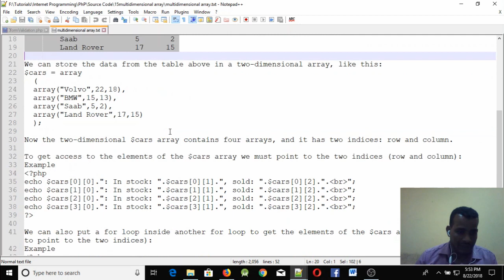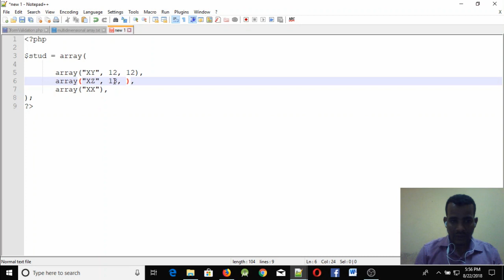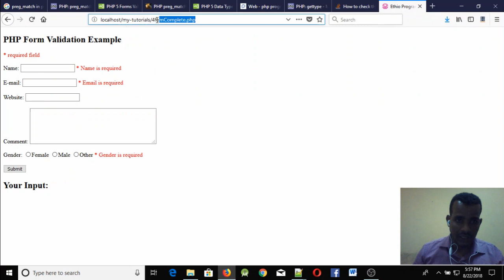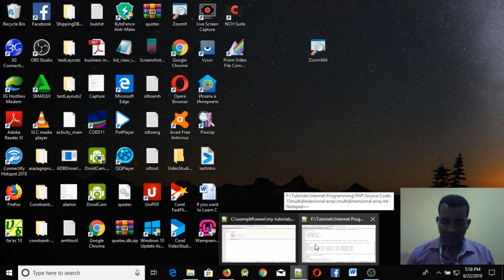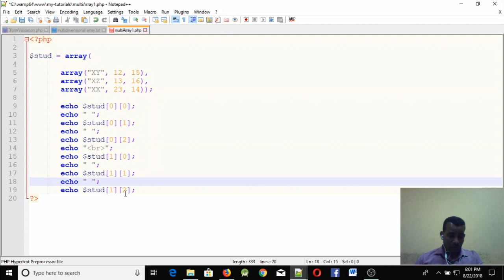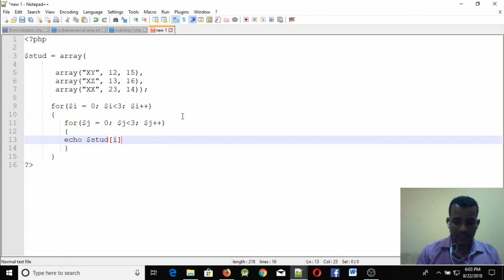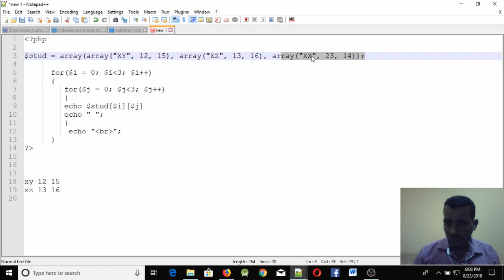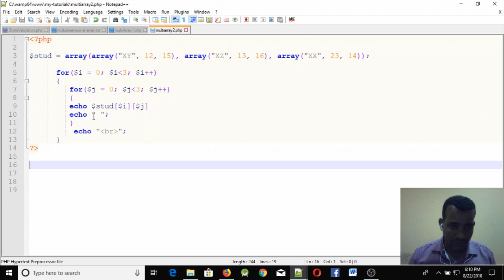Lecture 40: website php Multi-dimensional array Programming Tutorial in Amharic | በአማርኛ